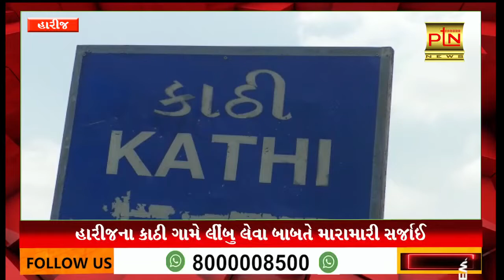હારીજના કાઠી ગામે લીંબુ લેવા બાબતે મારામારી સર્જાઈ ।। PTN News